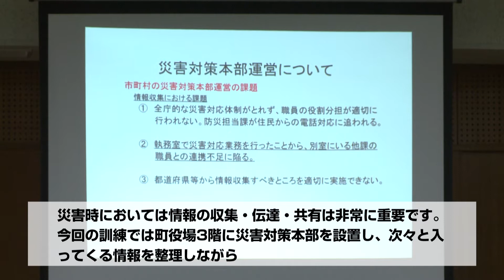災害対策本部運営における「情報伝達訓練」実施